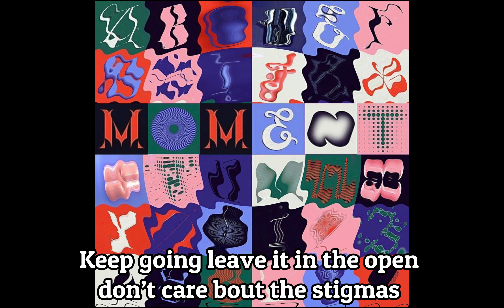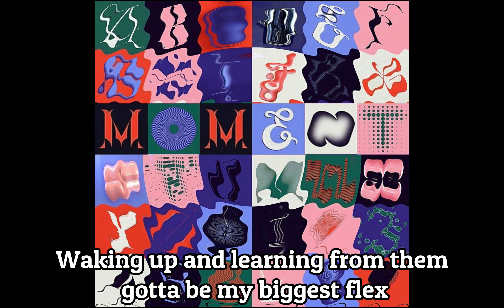Metallic Malik - Moment (Official Lyric Video)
After 3 months Metallic Malik is finally back!!! Check out his NEW SINGLE "Moment"🤩 ALL COMMENTS, LIKES, AND SUBS ARE TRULY APPRECIATED AND HELP IN SO MANY WAYS!!👏👏

Prod. by Dope Sound Group & Isai Castelo Productions
Cover Art created by Jo Malinis

HUGE Thank you to all those that support the movement and music that I created. I know I couldn't/wouldn't have gotten this far if it wasn't for the constant encouragement and love. THANK YOUUU